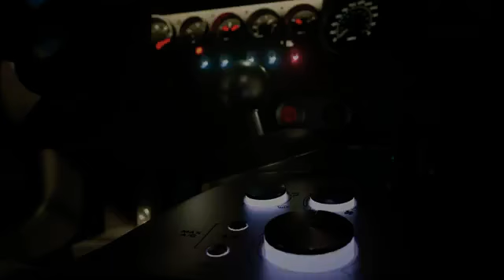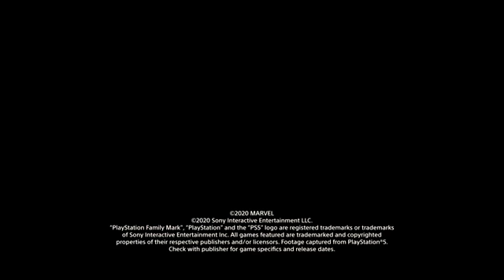Future of Gaming - Official Closing Sizzle Trailer | PS5